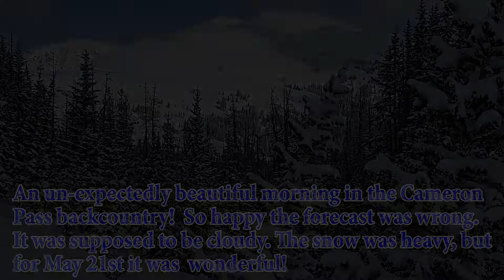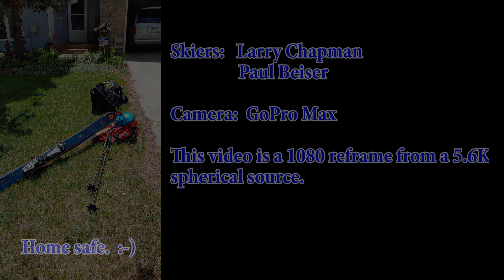A gift from the weather gods! (Reframed version)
This video is a 1080 reframe from a 5.6K spherical source (GoPro Max).  The full spherical is also here.